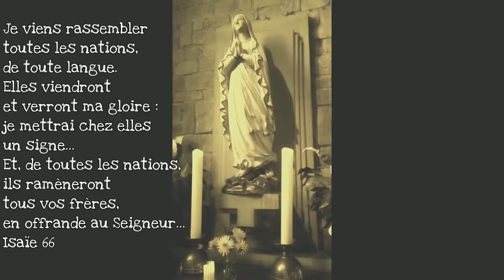Porte étroite pour l'Eglise